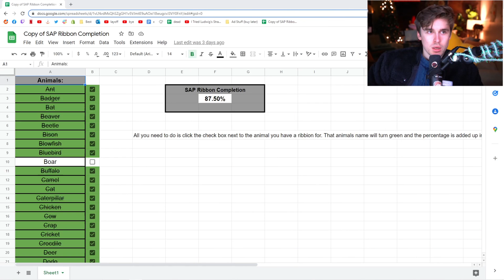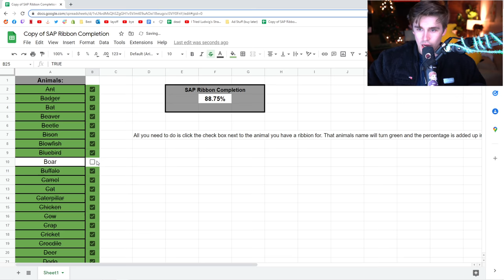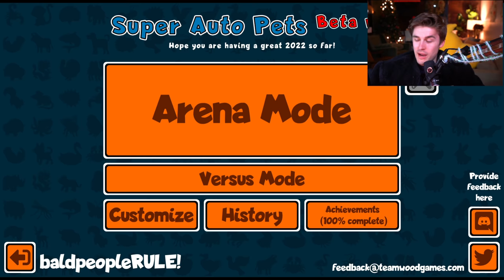GOATY THROATY (Super Auto Pets)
THIS CHALLENGE IS ALMOST OVER BUT BOY IS IT HARD